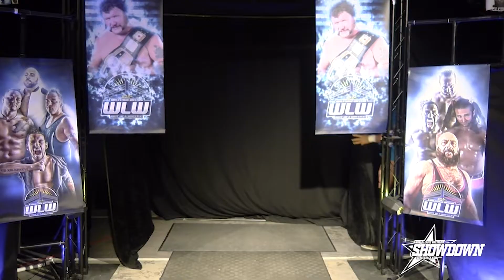World League Wrestling SHOWDOWN! Dysfunction vs Technical Difficulties | Episode 173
The newest episode of World League Wrestling SHOWDOWN is live for our great fans! Our weekly TV program is produced in house and to say that we're extremely proud of the progress over the past 172 episodes is an understatement. It's a great time to be a fan of professional wrestling and WLW is happy to be a part of that time!

As we head into the next live event this weekend, this program sees the newest episode of World League wrestling Showdown. This week, you'll see the following matches

Dysfunction vs. Technical Difficulties
AJ Cazana vs Billy the Kidd

On next week's episode of WLW Showdown, you'll see:
Sabotage vs. Superstar Steve
Camaro Jackson vs. Jack Gamble

The next live event for WLW is this Saturday - May 14 as we host WLW Rival Riot Rumble II. Tickets are on sale for this event and more information is available

The next beginners class is scheduled for The Harley Race Wrestling Academy on May 3rd.

Thanks to our partners for their continuing support of WLW as we are grateful for their relationships!
Traveling East Productions
Impact Digital Designs
Uncensored Wrestling Talk